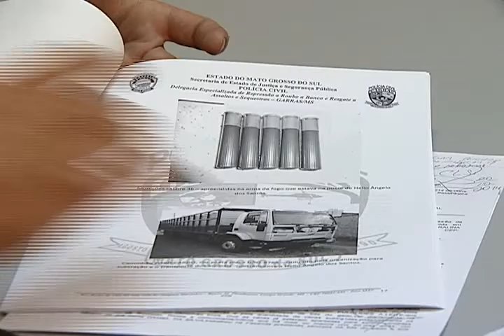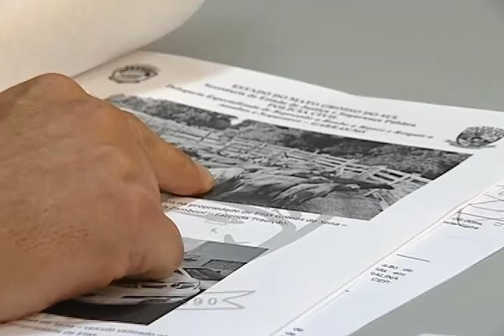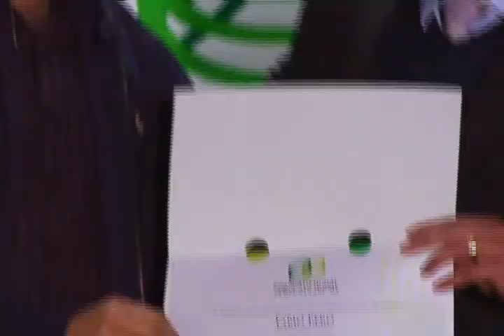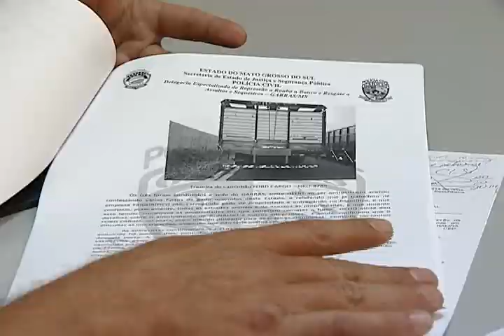Policiais de Mato Grosso do Sul recebem homenagem do Sindicato Rural de Campo Grande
Uma singela homenagem foi dedicada aos policiais de Mato Grosso do Sul por conta do trabalho desenvolvido em prol dos produtores rurais. Uma luta antiga era a busca por uma delegacia especializada em roubo de gado que só foi concretizada em 2015.
O presidente Oscar Sthurk não economizou nas palavras de agradecimento.